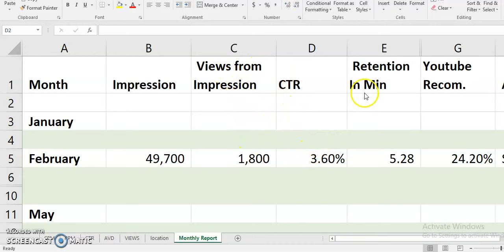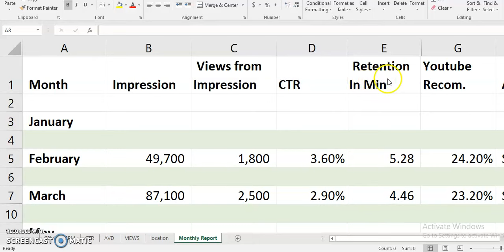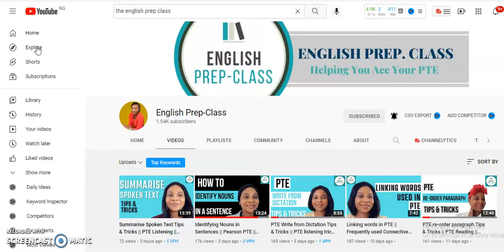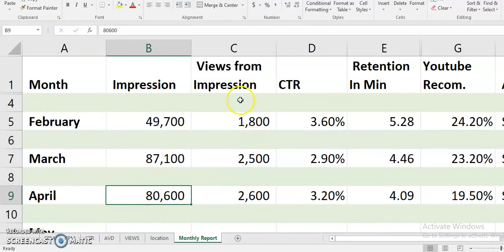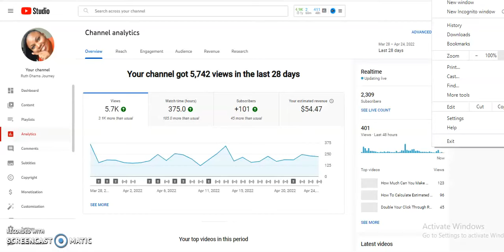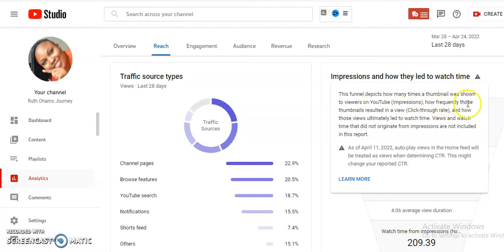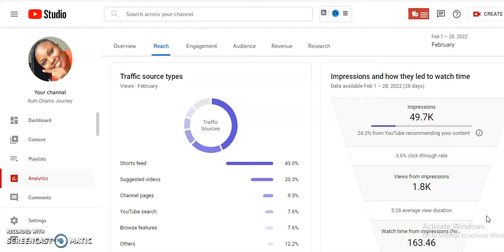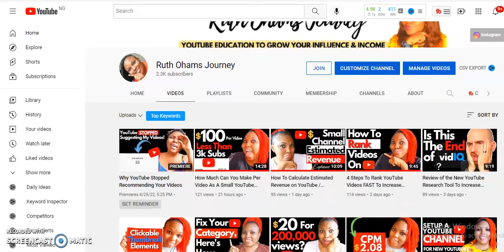This is why YouTube Stopped Suggesting Videos (Small YouTubers)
Low Recommendation?  here's why.

In this video, we discuss why YouTube stopped suggesting my videos.  Why the YouTube algorithm isn't promoting your videos?  I have asked this question over and over again!  This research gave me all the answers have been looking for.